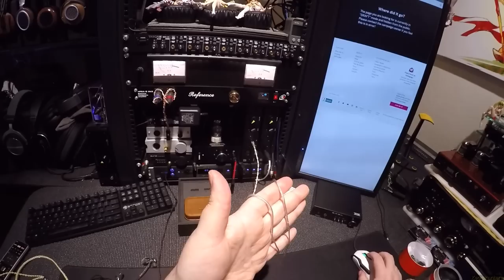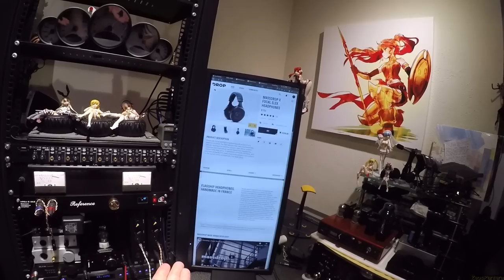Tin T4 --Vs-- Shuoer Tape _(Z Reviews)_ +11.11 Sale News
Tin P1

Tin T2

BLON Wire